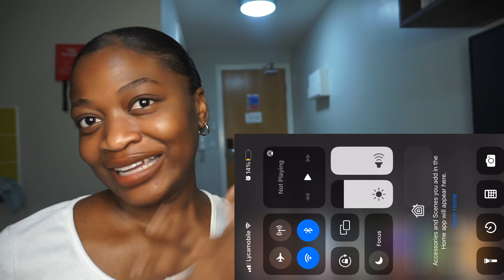Mr Eazi - Patek (feat. Dj Tárico & joey B) Official Music video REACTION || malaika katchunga